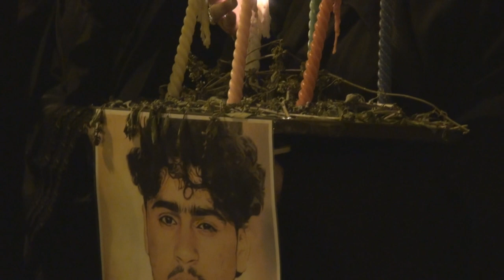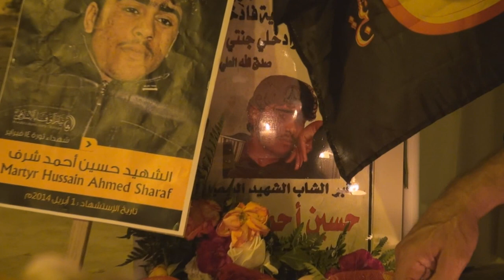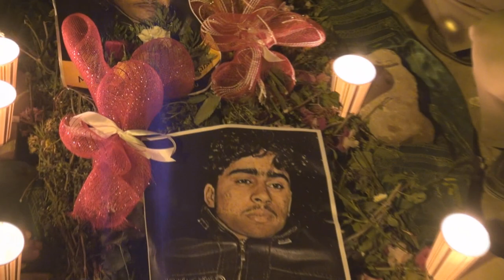قصيدة رثائية في حق الشهيد حسين أحمد شرف - العكر 7/4/2014 Bahrain